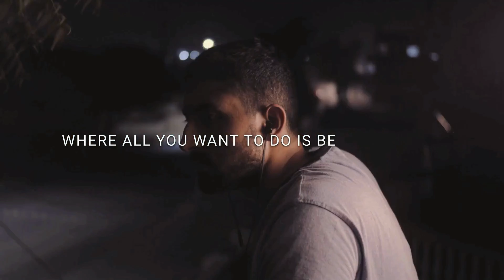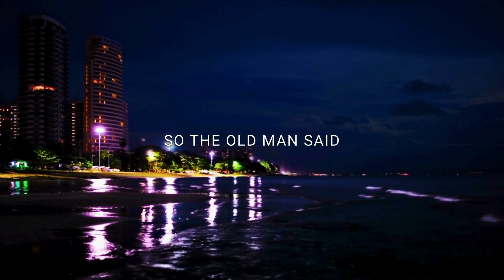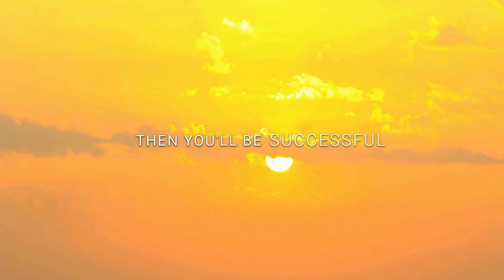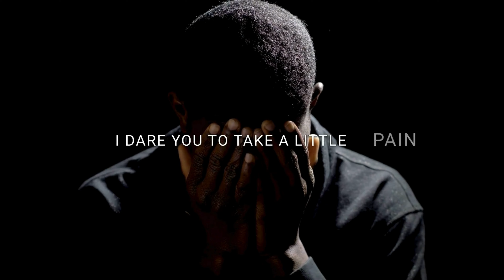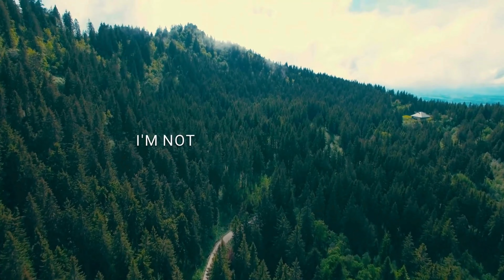BE ALL IN - Elevate Your Game in 2024 | Eric Thomas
It's time to set the stage for success, motivation, and personal growth. Whether you're pursuing career goals, personal development, or seeking a positive mindset shift, this video will guide you towards success in 2024. Embrace the challenges, overcome obstacles, and unlock your full potential. Elevate your game in every aspect of life!

Let us know what your thoughts are on this matter in the comment section below.

Your support is greatly appreciated and helps us sustain the growth of our channel.
Every donation counts, thank you for being a part of our journey!